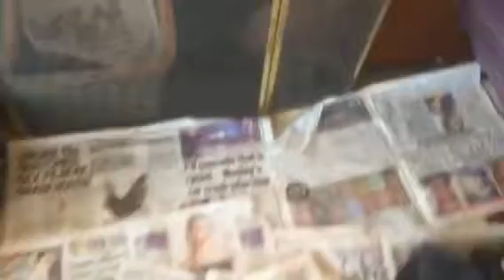Ambers puppies 17/3/18 - 6 weeks old today!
First play with the tunnel!